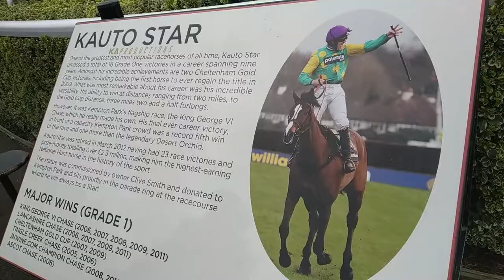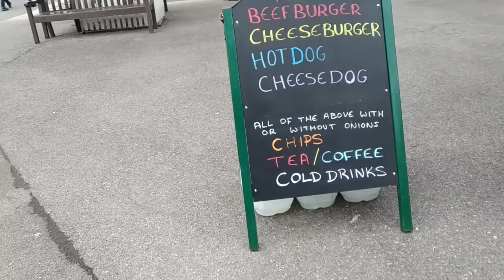A Day at Kempton Park Racecourse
Come join me as I look at the horse racing at Kempton Park Racecourse, look out for 'Sam Rates the Food' at the end!

Who am I:
My younger brother and I started this channel as we wanted to explain to our school friends why we love the sport. My brothers and I have always been fascinated by National Hunt racing and we've been going racing and point to pointing since we were small.

I hope to see everyone in the next video soon.